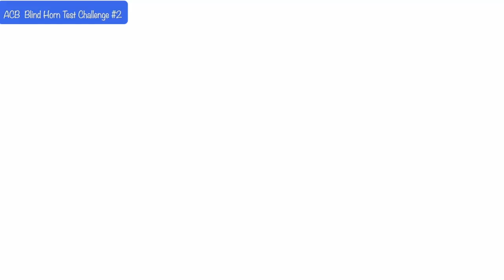Blind Test Second Chance: Guess the Trumpet! Austin Custom Brass "Show & Tell" trumpet Challenge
Guess which trumpet Trent plays in this video! Post your answer in the comments below. Invite your friends to play too! Let's have some fun with this! Recorded in one continuous take, so please forgive any flubs. Focus on the sound!

UPDATE!   There's going to be a live reveal on YT  at 10AM  CST (11am est/9AM West Coast time) on Friday. In addition to the reveal I have some other things to discuss about this recording and do hope you tune in!

Please  Post your guess in the comments!

Austin Custom Brass is one of the world's premier brass  pro shops. We routinely have hundreds of instruments in stock.  If you are looking for something in particular please let us know via email at or call or today!